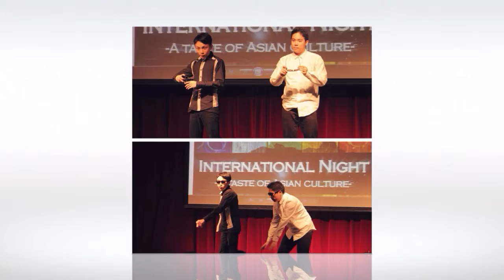CityU Model United Nations 2014-2015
An overview of our success in year 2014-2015!